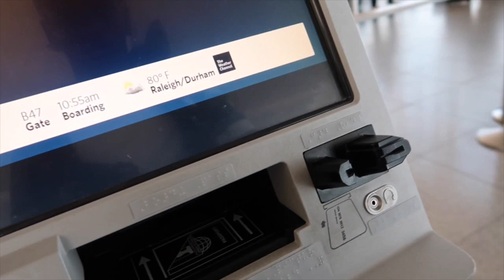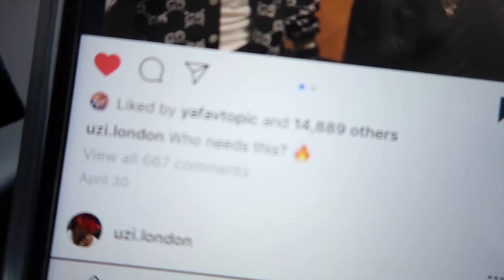THERE WAS A FIRE IN THE AIRPORT!?!(RDU)